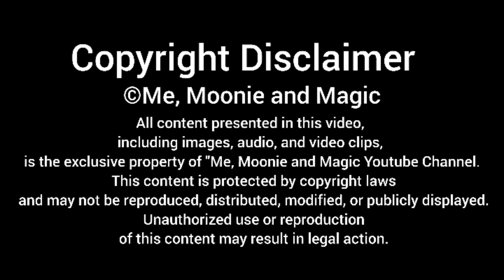Elizabeth Bathory: Blood-Bathing Queen | True Urdu Story @UrduFairyTales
The Blood Countess: Elizabeth Bathory True Story in Urdu| @UrduFairyTales

Elizabeth Bathory | The Queen Who Bathed in Blood|True Story in Urdu| @UrduFairyTales

Elizbeth Bathory Urdu Story @UrduFairyTales

Elizbeth Bathory Story (Eng Sub) @UrduFairyTales @MeMoonieandMagic

Elizbeth Bathory Urdu Story @UrduFairyTales @MeMoonieandMagic

Elizbeth Bathory- Fairy Tales In Urdu - Urdu Kahani - Bedtime Stories

Elizbeth Bathory Full Movie - Fairy Tales In Urdu - Urdu Kahani - Bedtime Stories

Elizbeth Bathory | Urdu Story | Urdu Fairy Tales

urdu kahaniyan
 fairytales
urdu stories
fairy tale stories
pari kahaniyan
princess stories
shehzadi kahaniyan
kahaniyan